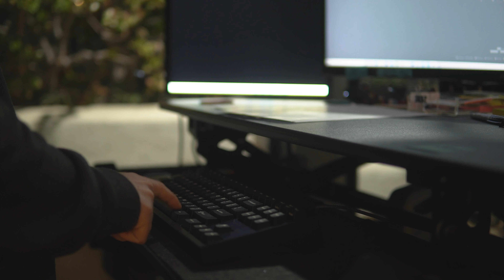LZ XE with Vintage Blacks (Alu)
yea. that's better